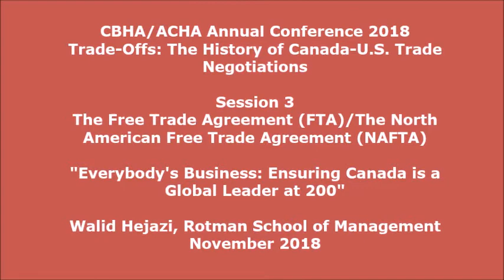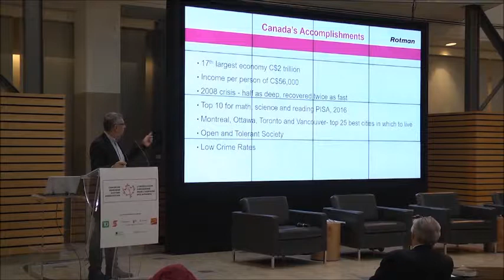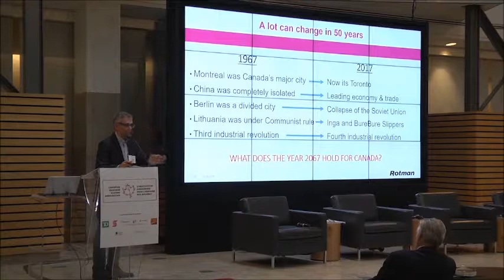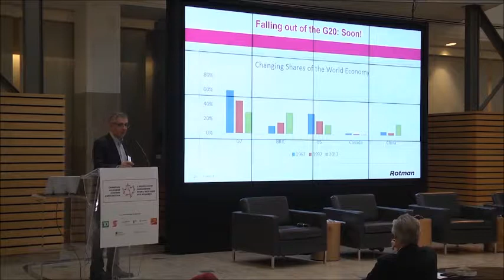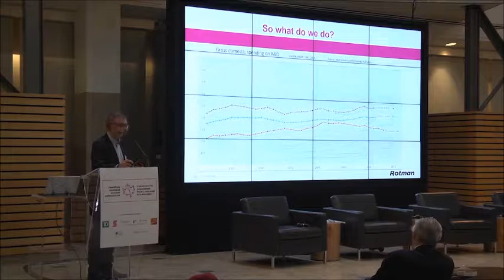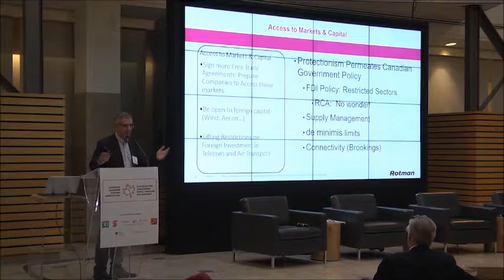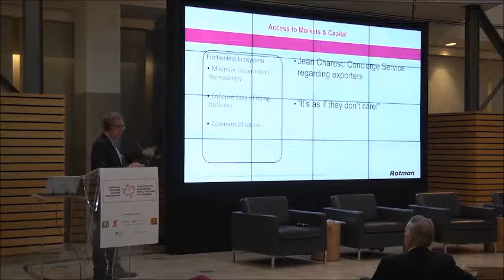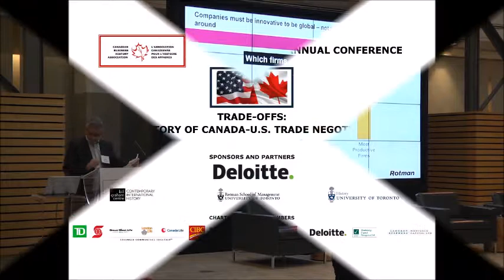CBHA Annual Conference 2018 - Walid Hejazi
From the CBHA Annual Conference 2018 on The History of Canada-U.S. Trade Negotiations,  Walid Hejazi (Rotman School of Management) presents his paper 'Everybody's Business: Ensuring Canada is a Global Leader at 200' in the session 'The Future of Trade Negotiations'.